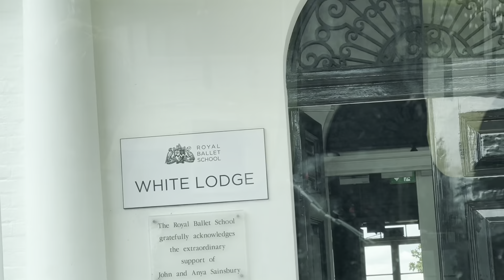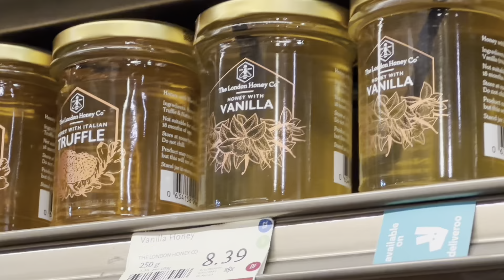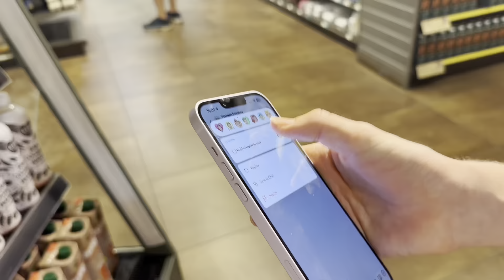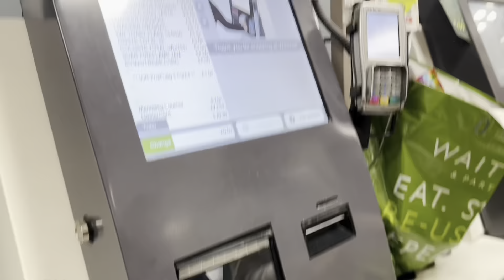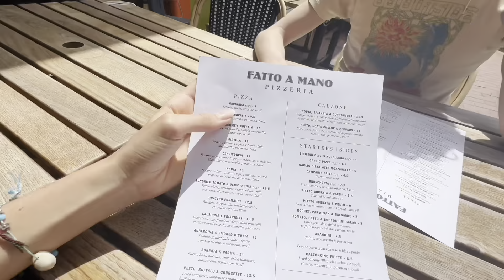Last weekend vlog at white lodge / Richmond & Brighton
Heyyyy everyone
This was our last ever weekend at white lodge royal ballet school.It’s been 4 years of hard training and it has nearly come to an end hope you enjoy this weekend vlog with my good old bestie Elliott 🫶

FAQ
ethnicity? → Turkey + Usa

MUSIC
I don’t own any write to this music

Sending love and positive vibes !
🌊Alya